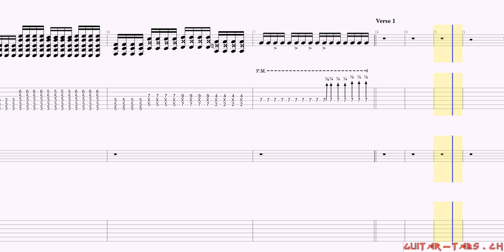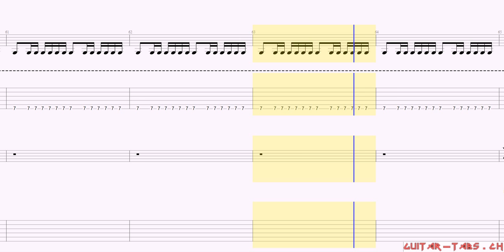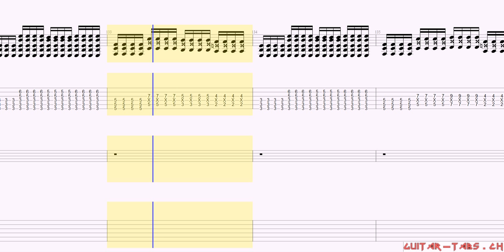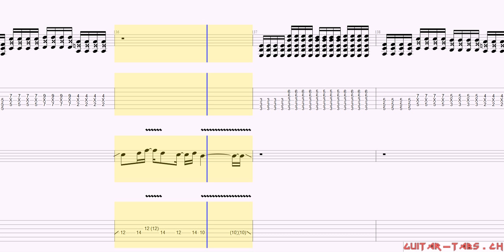Bullet For My Valentine Tabs - Tears Don't Fall (lead)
Bullet For My Valentine Tabs
Tears Don't Fall (lead)